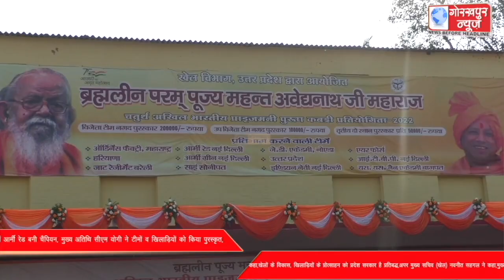ब्रह्मलीन महंत अवेद्यनाथ स्मृति अखिल भारतीय प्राइजमनी कबड्डी प्रतियोगिता में आर्मी रेड बनी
ब्रह्मलीन महंत अवेद्यनाथ स्मृति अखिल भारतीय प्राइजमनी कबड्डी प्रतियोगिता में आर्मी रेड बनी चैम्पियन, मुख्य अतिथि सीएम योगी ने टीमों व खिलाड़ियों को किया पुरस्कृत,कहा,खेलों के विकास, खिलाड़ियों के प्रोत्साहन को प्रदेश सरकार है प्रतिबद्ध,अपर मुख्य सचिव (खेल) नवनीत सहगल ने कहा,मुख्यमंत्री की मंशा के अनुरूप इस क्षेत्र में जनवरी-फरवरी माह में नौका दौड़ प्रतियोगिता का किया जाएगा आयोजन